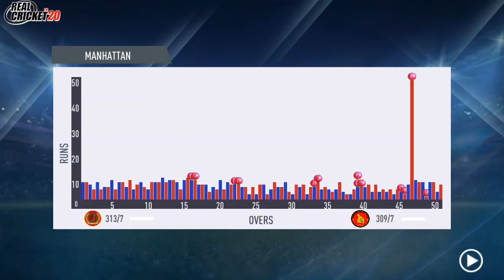ZIM VS AFG | AFGHANISTAN SETS AN INTERNATIONAL LEVEL STANDARD | 9TH JUNE 2022 ODI CRICKET GAMEPLAY